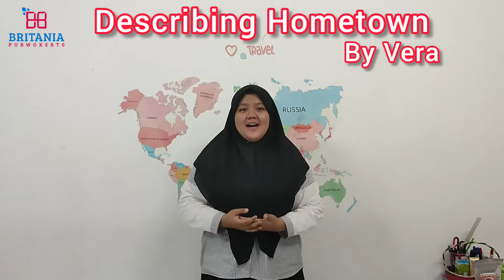Describing Hometown By Vera | Les Private Bahasa Inggris di Purwokerto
Hello Everyone
Dalam video kali ini ada Kaka Vera Anggraeni yang biasa dipanggil Kak Vera
dan Kaka Vera siswa Program Private Conversation di Les Bahasa Inggris Britania Purwokerto.

Kaka Vera merupakan mahasiswi di Universitas Jenderal Soedirman Purwokerto Jawa Tengah.

Semoga video ini bermanfaat dan semakin memotivasi kita untuk berlatih Bahasa Inggris

Apabila ada hal yang kurang dimengerti, silahkan tulis di kolom komentar.

Terima kasih...

Kursus Bahasa Inggris Britania Purwokerto
JL. HR Bunyamin P1/2
Purwokerto
Banyumas, Jawa Tengah